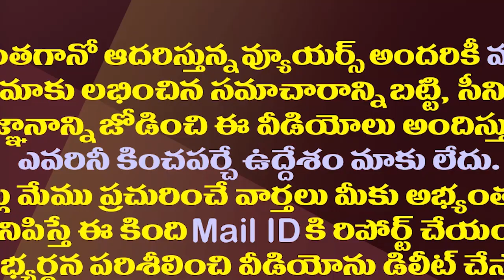మళ్ళీ నరసాపురానికి రఘురామ..భద్రత కోసం కేంద్రానికి లేఖ| MP Raghu Rama Return To Narasapuram Soon